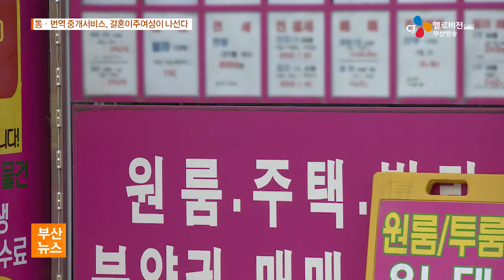통 번역 중개서비스, 결혼이주여성이 나선다 17 03 14